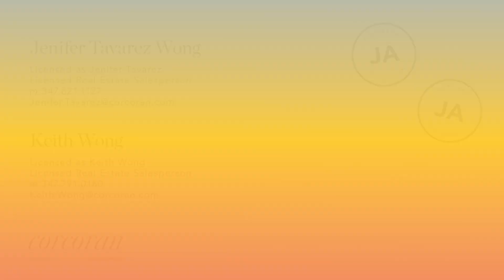Mixed-Use Building For Sale in Brooklyn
Jenifer Tavarez
LICENSED RE SALESPERSON
LICENSED AS JENIFER TAVAREZ
OFFICE: PARK AVENUE SOUTH
387 Park Ave South, 4th FL

Keith Wong
LICENSED RE SALESPERSON
LICENSED AS KEITH WONG
387 Park Ave South, 4th FL

A rare find located in the heart of Park Slope. This magnificent brick CORNER Mixed-Use Building is an ideal opportunity to acquire a beautiful property in the ultra-desirable neighborhood of Park Slope. This building is the perfect investment opportunity with the zoning possibility to create a 10 stories tall building. Ultimately making this home an excellent acquisition for investors or homeowners.